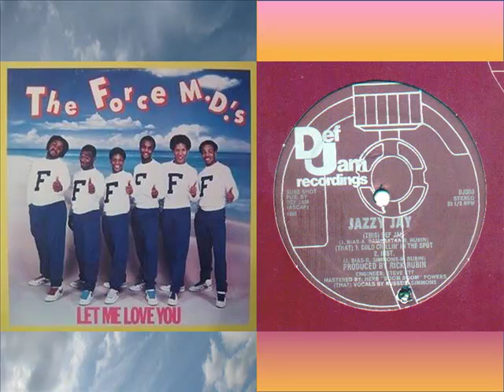Let Me Love You (Love Beats) - Force MDs & Jazzy Jay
A blend of "Let Me Love You (Love Beats w/vocals)” by Force M.D.s” and “Cold Chillin’ In The Spot (instrumental)" by Jazzy Jay. The original versions can be found on YouTube here: